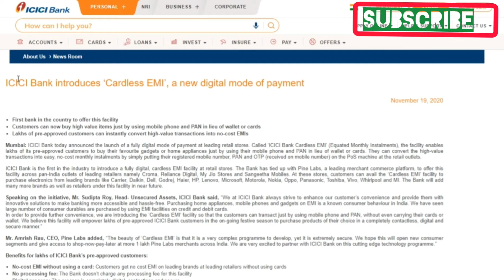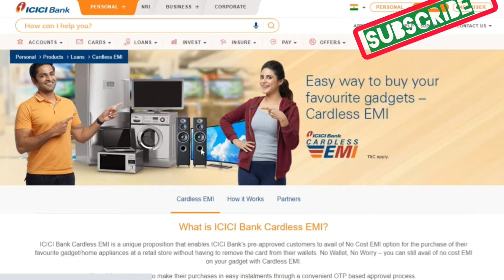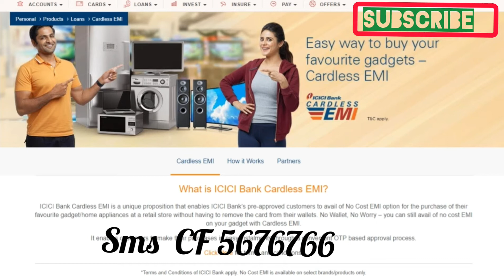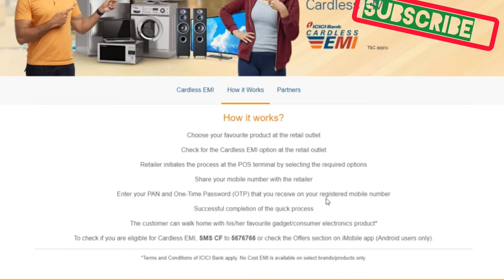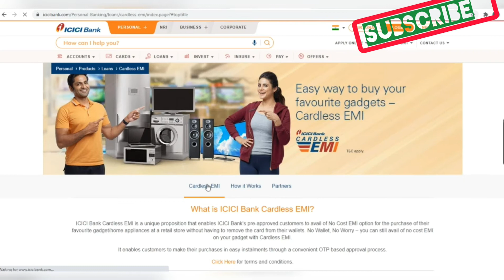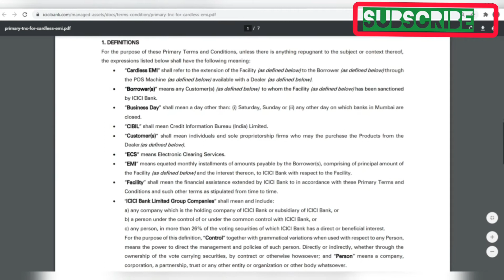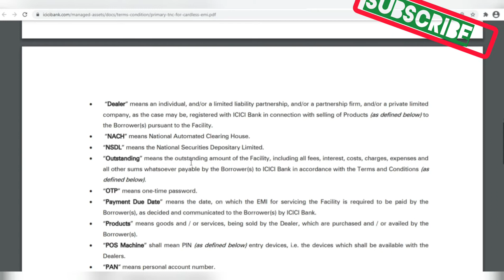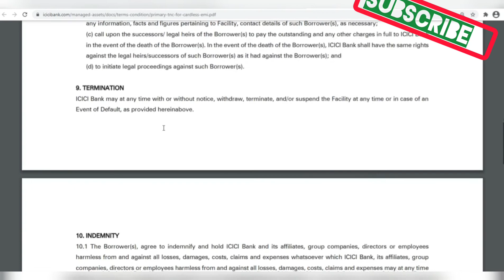how to check icici bank cardless emi eligibility I icici bank cardless emi option I cardless details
how to check icici bank cardless emi eligibility I icici bank cardless emi option I cardless details I
how to deactivate icici bank insta mine saving account I icici insta mine saving account deactivate I

icici bank insta mine saving account I icici bank zero balance account  complete information

ICICI bank  Platinum Credit card  Lifetime Free No Annual  & No Joining  Fee  Best Credit card  2020 I

Video Flipkart Axis Bank credit card

Samsung Best Phones

Best collection for man

Best Collection for Babies

Best Collection for Women

Best wedding Gifts

Best Books For Motivational English/ Hindi